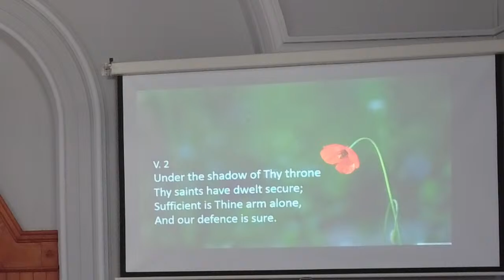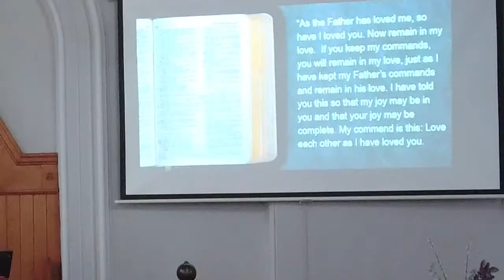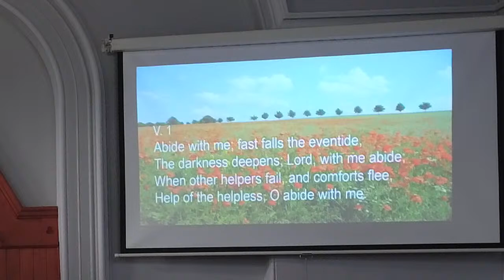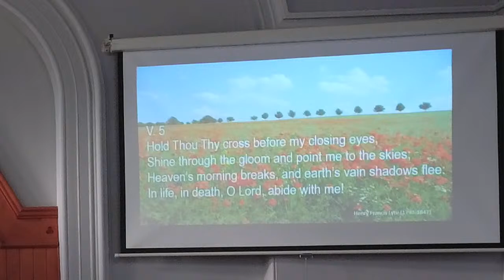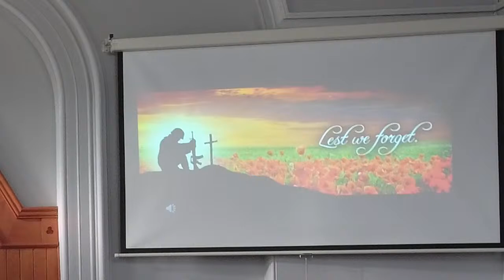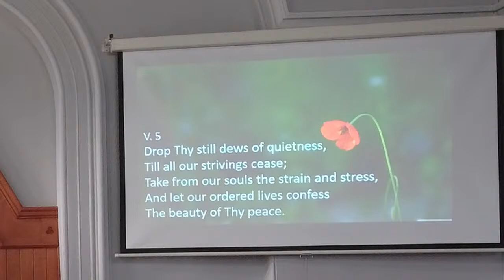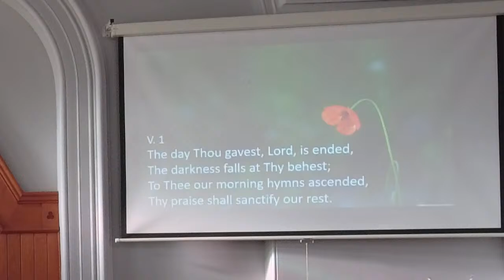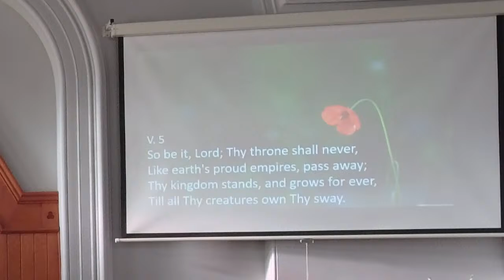Morning Worship at Glenavy with Rev Michael Gregory on Sunday 13th November 22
Morning Worship at Glenavy Methodist Church led by Rev Michael Gregory on Sunday 13th November 22